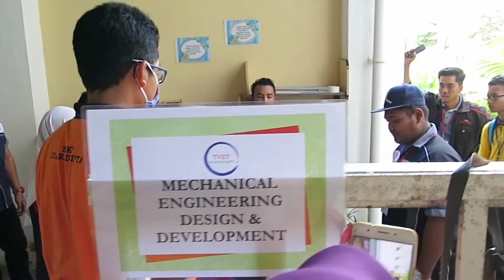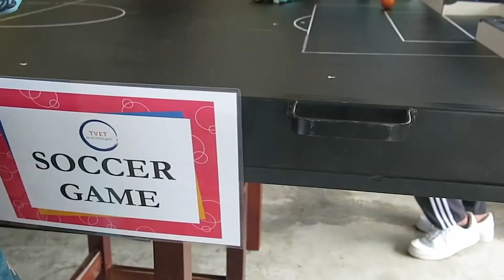TVET IN SCHOOL